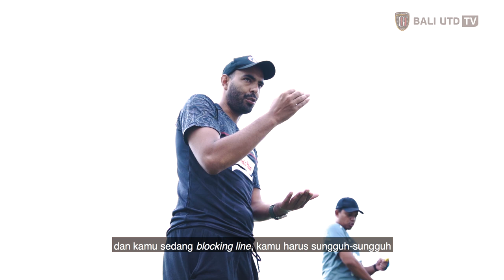MARCOS FLORES IS BACK? | Behind The Pitch